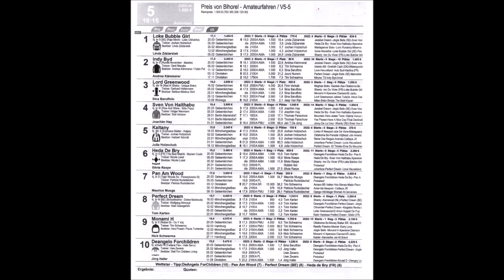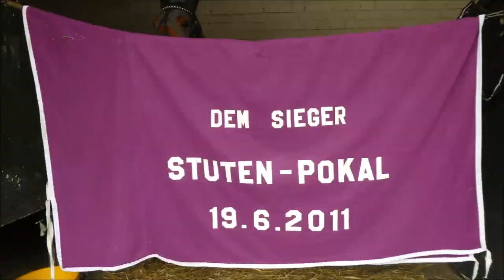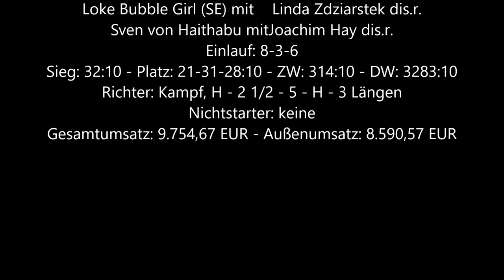Gelsenkirchen * GelsenTrabPark * Sieger des 5. Rennen Perfect Dream (BE) mit Tom Karten * 06.04.2023